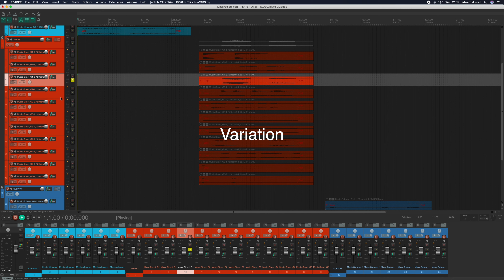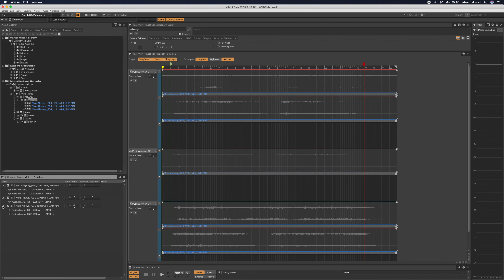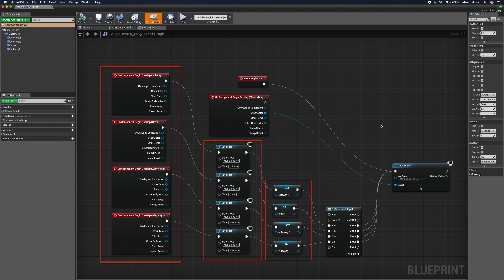City 16 - Wwise / Unreal Engine 4 Music System Walkthrough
A Wwise / Unreal Engine 4 music system run down - including Wwise Music Switch Containers, Music Segment Editor, State Groups, Transition fades.  Reaper workflow. Unreal Engine 4 blueprint implementation and gameplay.